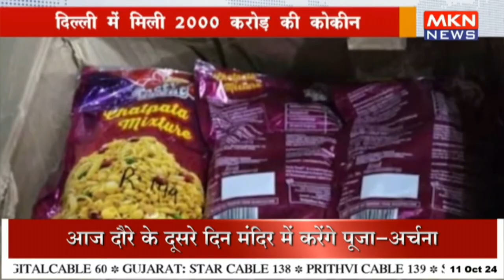दिल्ली में मिली 2000 करोड़ की कोकीन